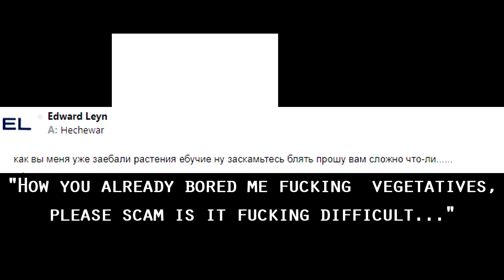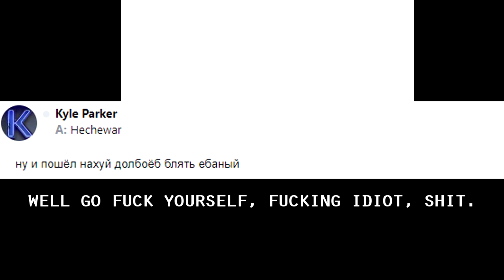Path of Exile 3.9: METAMORPH DAY # 46-47 Highlights "I THINK THIS GUY IS LEGIT", A CAT-ASTROPHE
50$ Patrons: NONE